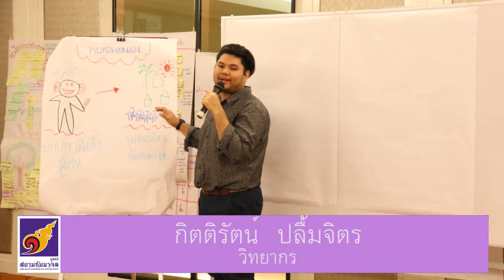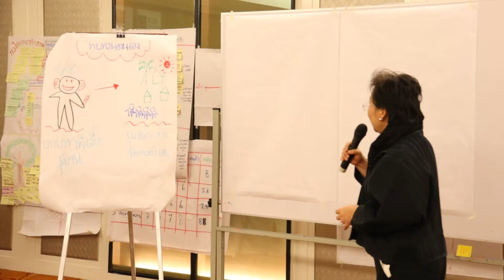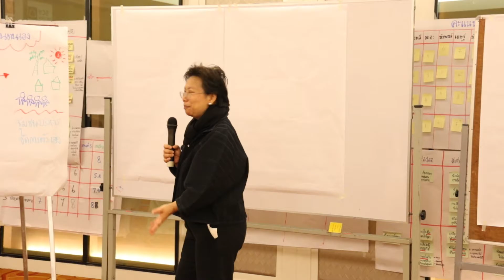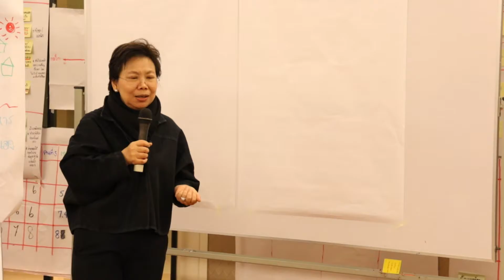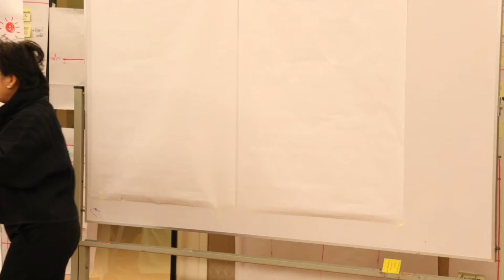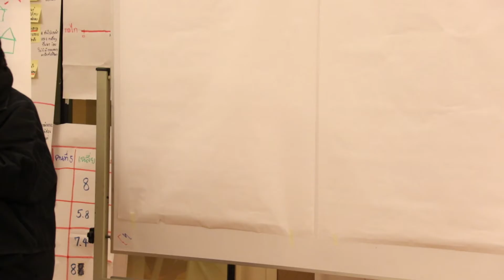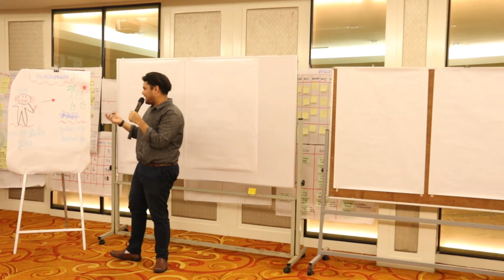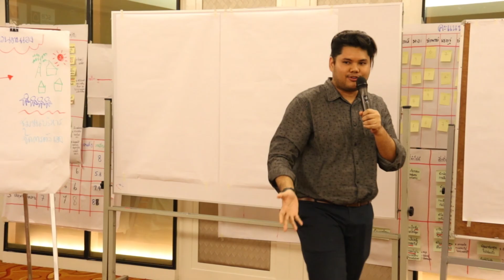เวทีประเมินเสริมพลัง-ชุมชนจัดการตนเอง 14/20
ประเภท : เวทีประเมินเสริมพลัง โครงการการสร้างชุมชนบริหารจัดการตัวเองในพื้นที่ประสบพิบัติภัยจากคลื่นยักษ์สึนามิ

หัวเรื่อง :

 โครงการการสร้างชุมชนบริหารจัดการตัวเองในพื้นที่ประสบพิบัติภัยจากคลื่นยักษ์สึนามิ

งาน  เวทีประเมินเสริมพลัง
สถานที่ ห้องน่านสินธุ์  โรงแรมแม่น้ำ กรุงเทพมหานคร

ชมวีดีโอทั้งหมดของงานได้ที่ :